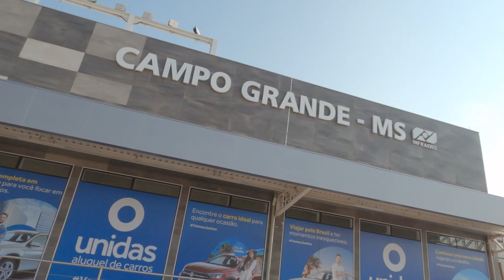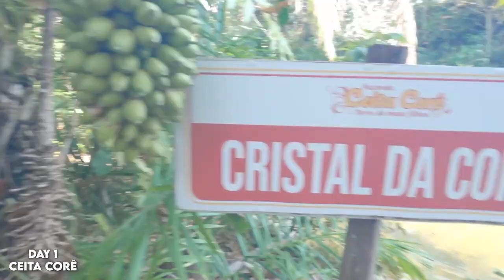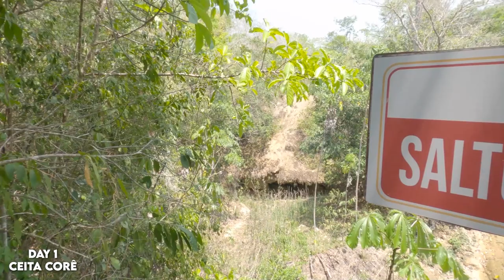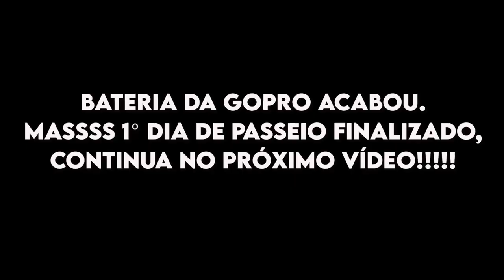VIAGEM PARA BONITO MS | Part 1